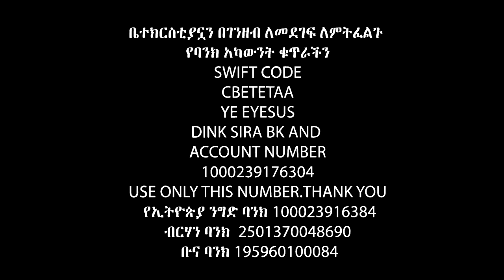እኔ ፔንጤ አይደለሁም.....Apostle Israel Dansa /Jesus Wonderful tv